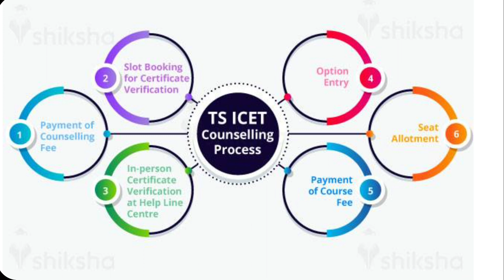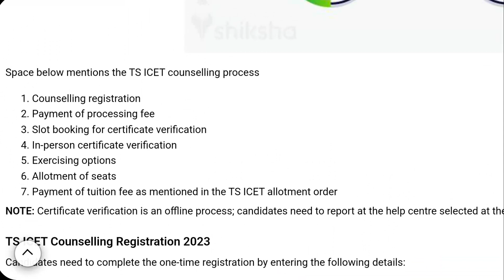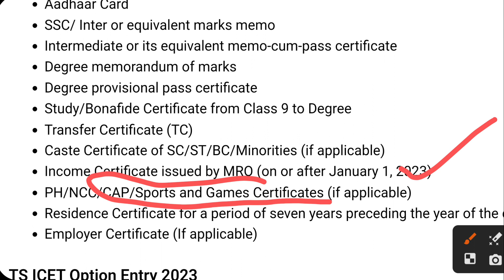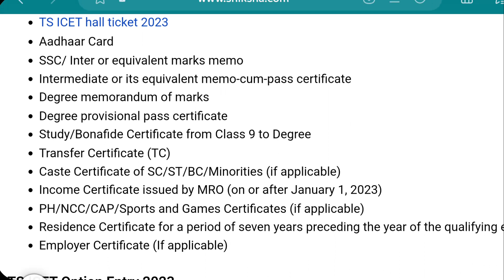TS ICET 2023 COUNSELLING PROCESS AND DOCUMENTS REQUIRED